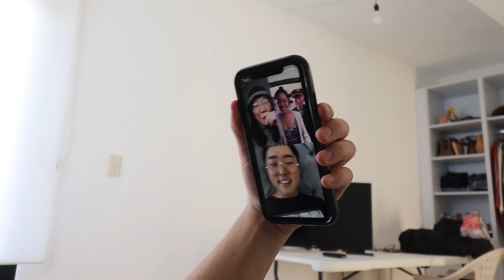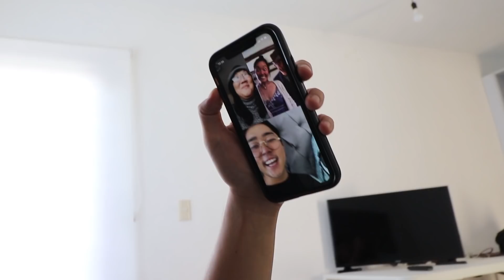Mi PAREJA SE FUE de la CASA 😥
PARA APARECER EN EL INTRO
Mandarlo con Asunto "Video Intro" a este email
Solo grábate diciendo sus nombres, de dónde son y "bienvenidos a KenroVlogs"
-El video debe de preferencia ser en exteriores.